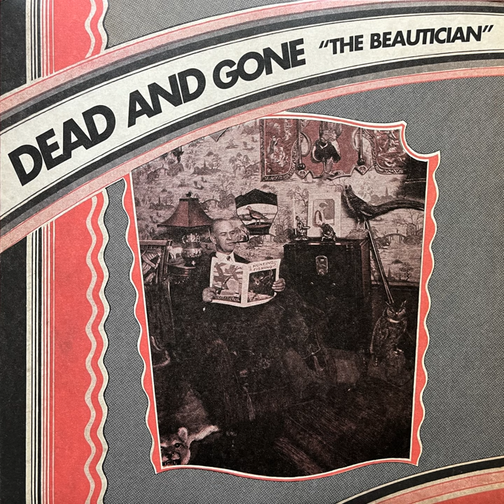Ultimate Remote Control Toy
Ultimate Remote Control Toy · Dead And Gone · Brian Stern · Shane Baker · Rocky Crane · Joey Perales

The Beautician